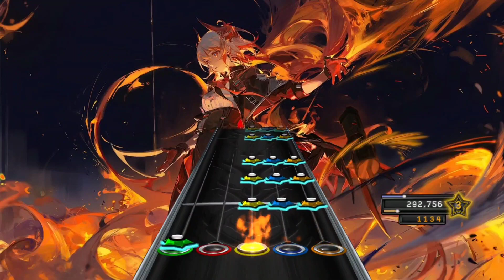clone hero: firewall